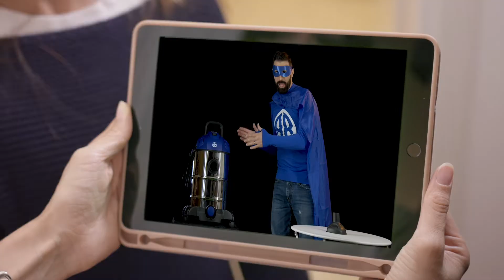BLUE CLEAN FAMILY – Elio e le storie…inattese (Episodio 5)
Il mistero si infittisce e qualcuno inizia ad insospettirsi…riuscirà Anna a scoprire il segreto di Elio? 😏 Nel frattempo, grazie all’aspiratore solidi e liquidi e alla ventosa sturatubi è stato risolto un altro disastro!
Per visualizzare tutti i tutorial con i consigli di pulizia di Mr. Blue Clean clicca qui